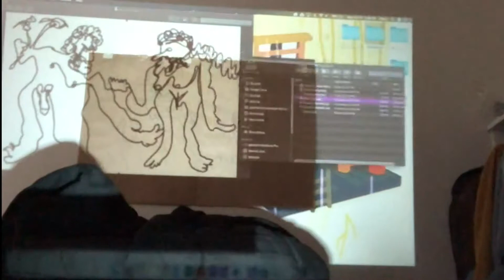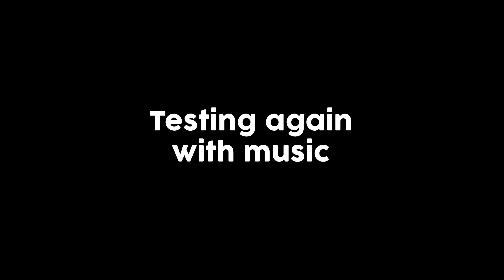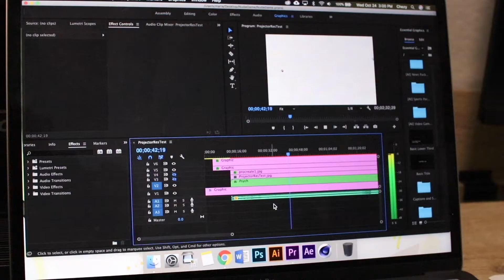Nudes: The Game Documentary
A documentary of Nudes: The Game and how music, video, and performance all came together to create the interactive experience.